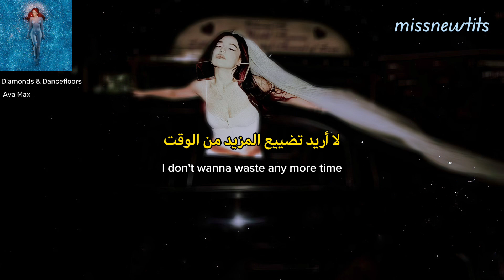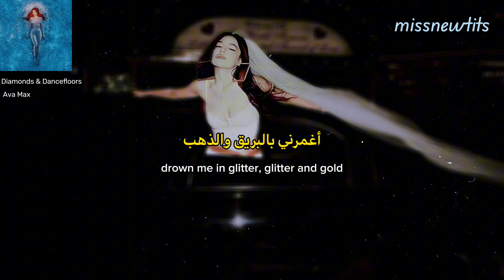Ava Max - Diamonds & Dancefloors | (arabic sub + lyrics مترجمة للعربية مع الشرح)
‎أغنية Diamonds & Dancefloors للمغنية Ava Max مترجمة للعربية مع الشرح lyrics
‎اغاني مترجمه اغنيه ايفا ماكس مترجمه
‎افا ماكس آيفا ماكس
diamonds & dancefloors
Diamonds & Dancefloors
Heaven & Hell
Lyrics

[Verse 1]

[Verse 1]
Alone with me, myself and I
Watching the night passing me by
Losing myself inside a lucid dream, I
Don’t wanna waste any more time

[Verse 2]
I’m dancing in the kitchen light
I don’t feel wrong, I don’t feel right
My heart’s been calling for a midnight memory

[Pre-Chorus]
Diamonds and dance floors, that’s all I want
I miss the rhythm keeping me warm
Drown me in glitter, glitter and gold
All that I ask for, ask for, ask for

[Chorus]
Is diamonds and dance floors in every dream
I miss the music surrounding me

[Verse 3]
I close my eyes and disappear (Oh)
Vibrations in the atmosphere
It’s psychological imagination
Why can’t I bring this feeling here? (Oh)

[Pre-Chorus]
Diamonds and dance floors, that’s all I want (All I want)
I miss the rhythm keeping me warm (Keepin' me warm)
Drown me in glitter, glitter and gold (Gold)

[Chorus]
All that I ask for, ask for, ask for (Oh)
Diamonds and dance floors

[Outro]
Diamonds and dance, diamonds and dance floors
Dance floors, dance floors, ooh

Oh-woah
Oh-woah